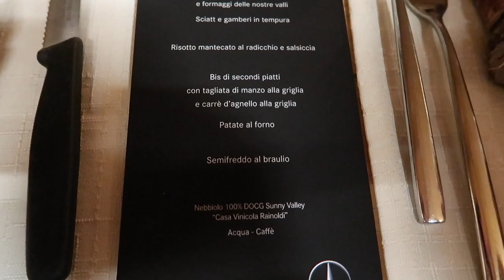GLC 63s AMG, Drifting on Snow - Livigno 2018